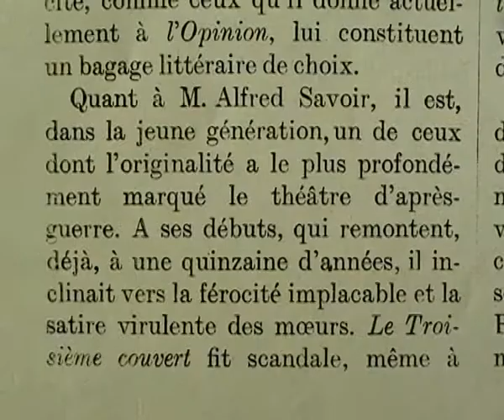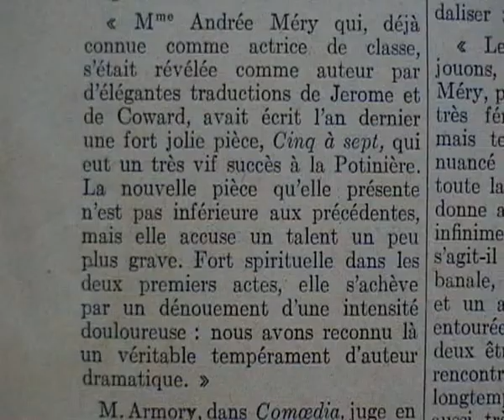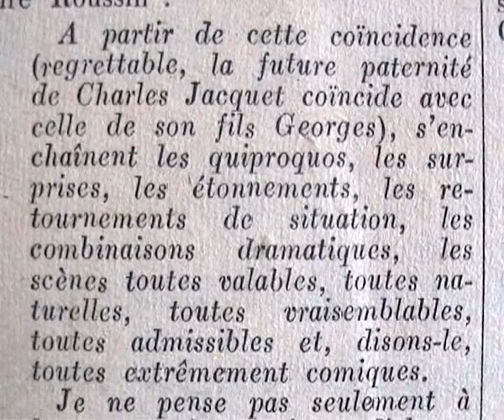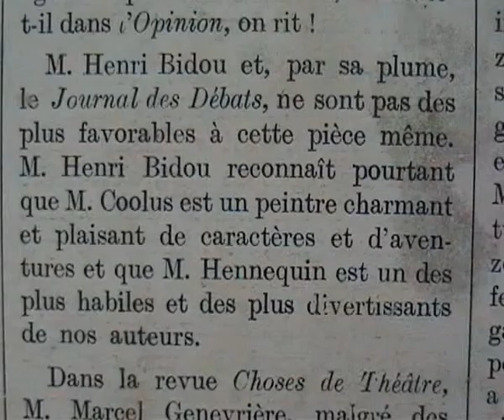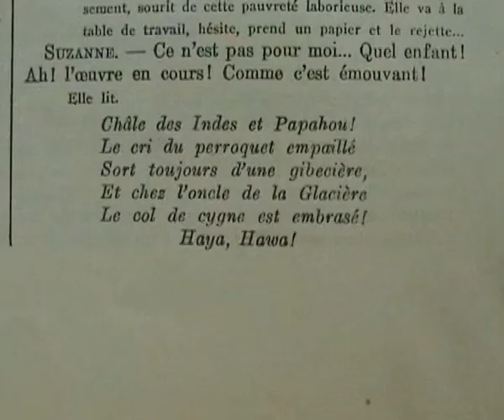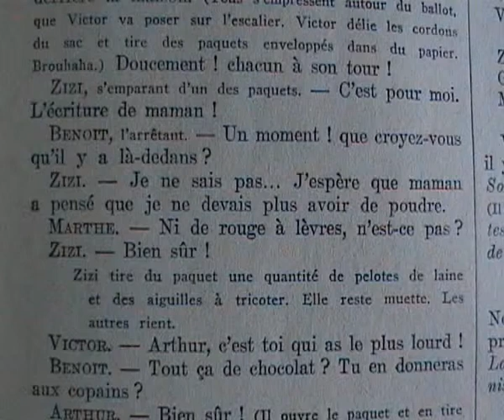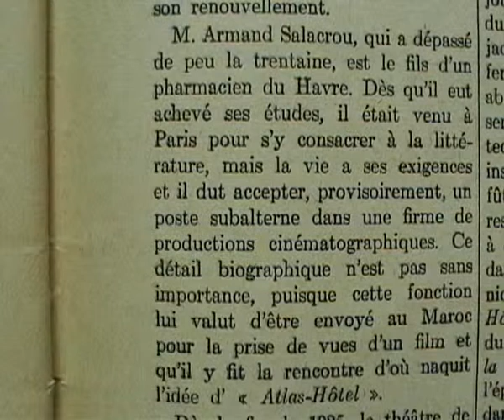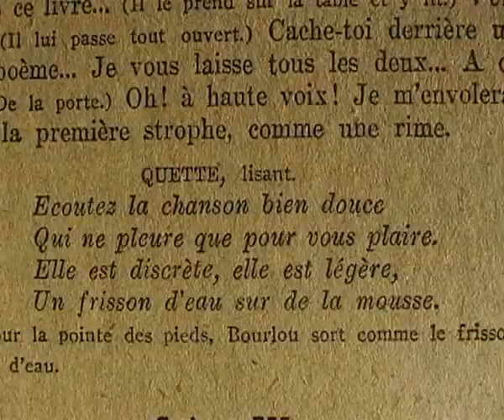Grands auteurs du boulevard d'entre-deux-guerres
Romain Coolus, Alfred Savoir, Etienne Rey,  l'oeuvre posthume de Feydeau, Andrée Méry une femme auteur à succès, Cathulle Mendes un peu avant qui a inspiré Marcel Pagnol, André Roussin à ces débuts ... les moins oubliés de ce théâtre du début du 20 ème siècle et encore joués de temps en temps.